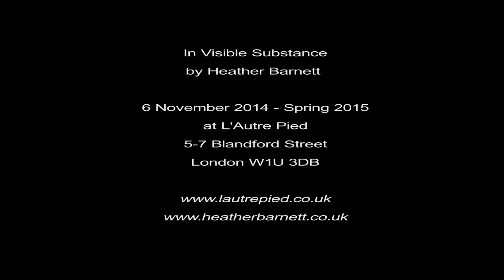In Visible Substance: L'Autre Pied Artist in Restaurant - trailer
Teaser video for new exhibition by Artist in Restaurant, Heather Barnett, who has been working behind the scenes of L'Autre Pied Michelin star restaurant. The resulting artwork will be on show at the restaurant from 6 November 2014 until Spring 2015.